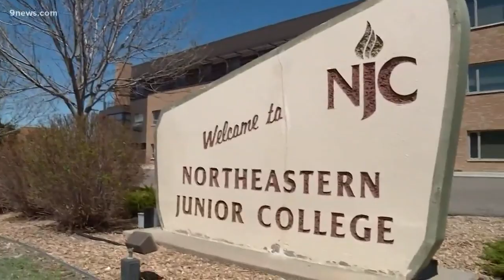Unique program specifically designed to train wind turbine technicians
There's a growing demand for mechanics that are not afraid of heights. Wind turbine technicians have to service those tall and complex machines, and it's no easy task.

9NEWS (KUSA) is located in Denver, Colorado.